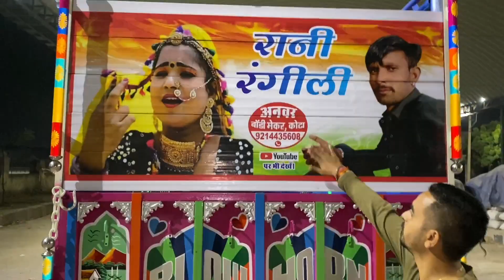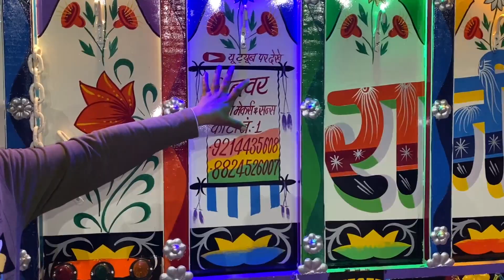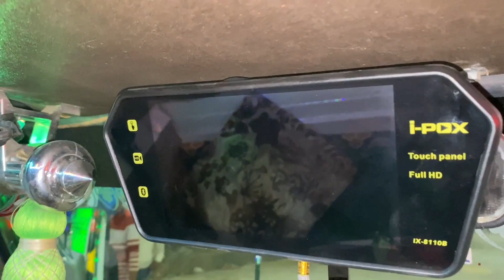Haryana की शेरनी🦁| best Bahubali🔥 Modified | Full Luxury Body | 9214435608 Anwar Body Maker’s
(Anwar Body Maker's) Rajasthan No.1 Body Maker's

Nakkalo se savdhan⚠️ Hamari aur koi Branch nhi he

Kota, Rajasthan Anwar Body Works
RIICO, Indraprastha Industrial Area, Kota, Rajasthan 324005
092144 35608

हमें इंस्टाग्राम पर फॉलो करे बॉडी की अधिक जानकारी के लिए -